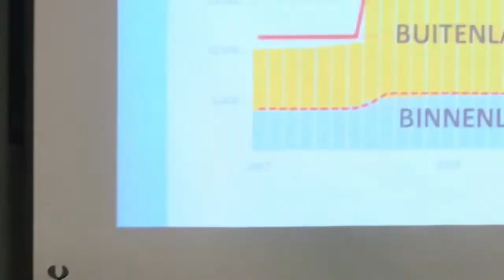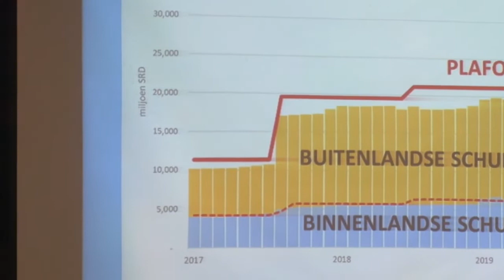20 11 2019 C-47 hield paneldiscussie